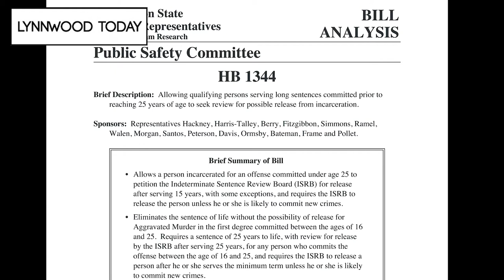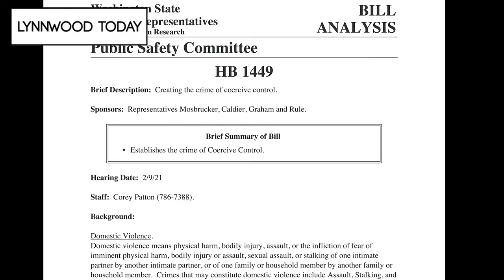Lynnwood Today Daily Legislative Report (Feb. 9, 2021) – Resentencing / Coercive Control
Lynnwood Today presents The Daily Legislative Report, covering the 2021 Washington State Legislature. The House Public Safety Committee heard testimony on House Bill 1344, which would give possibly early release to those incarcerated for long sentences if they committed the crime prior to age 25. The House Public Safety Committee also heard testimony on House Bill 1449, which would create the crime of coercive control. The Housing, Human Services & Veterans committee heard public testimony on House Bill 1421, which would remove a property owner or tenant’s liability for delinquent or unpaid utility bills. The Housing, Human Services & Veterans committee also heard testimony on House Bill 1441 prohibiting discrimination against prospective tenants for unpaid rent or eviction during the COVID-19 pandemic.